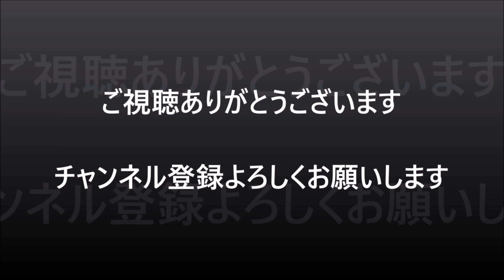🇯🇵自衛隊航空機🛩️帰投🚁【海上自衛隊 下総航空基地開設６５周年記念一般公開】2024/10/26